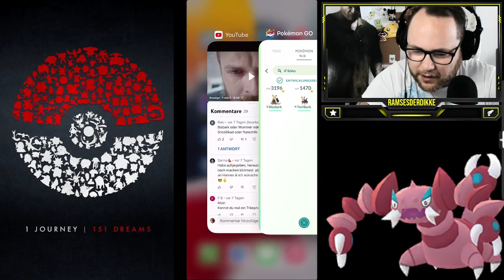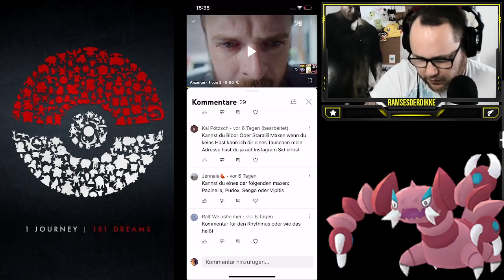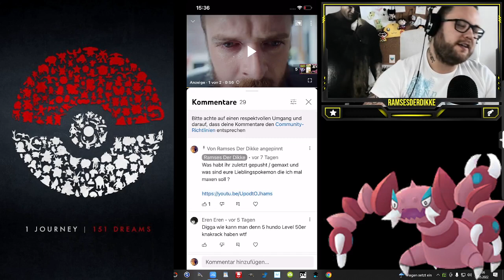MAXOUT MONDAY : 100% Aranestro LVL 50 + Zuschauerwünsche | Pokémon GO Deutsch # 1924